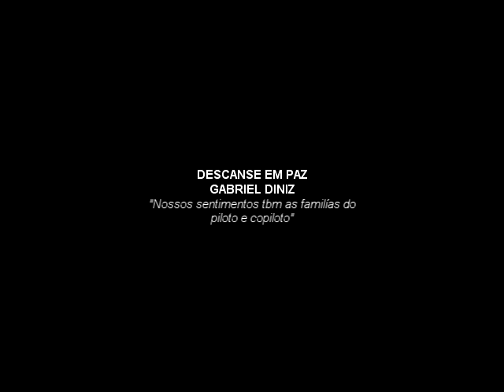GABRIEL DINIZ (HOMENAGEM) ME MUDEI PRO CÉU (versão PARAQUEDAS) DINHO MOURA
______________________________ATENÇÃO________________________________________
OBS:
Caso algum autor da melodia da música (PARAQUEDAS) se sentir prejudicado com minha regravação, eu peço humildemente que entendam que estou apenas fazendo uma simples homenagem...A homenagem não só é para o Gabriel Diniz, como tbm para os pilotos e pra todos aqueles q ja perderam alguém muito querido na sua família. Não fiz o vídeo para tirar vantagem de nada, fiz porque Deus tocou no meu coração de escrever essa letra. Sei que vcs autores e criadores da melodia da música original merecem todo nosso respeito...Mais por favor não esqueçam que é apenas uma homenagem ...Eu tenho outras composições próprias com melodias criadas por mim, mais fiz o vídeo usando essa melodia porque queria que as pessoas ouvissem a música e sentisse como se fosse o Gabriel Diniz cantando...Meu muito obg a todos que gostaram da homenagem, um abraço do Dinho Moura
LETRA
EU QUIS TANTO CHEGAR AMOR
COMEMORAR COM VOCÊS
SEU ANIVERSÁRIO HOJE
QUERIA TE SURPREENDER

NÃO SEI OQUE ACONTECEU
MAIS DEUS ESCOLHEU ASSIM
EU NÃO CONSEGUI CHEGAR
HOJE EU NÃO TE FIZ SORRIR

NÃO CHORE POR FAVOR ENTENDO A SUA DOR
VAI PASSAR E SAIBA QUE EU VOU
OLHAR DO CÉU POR VOCÊS AMOR

PAI OBRIGADO POR TUDO
A MÃE FOI A MELHOR DO MUNDO
VOCÊS MERECIAM MAIS
PENA QUE O MEU TEMPO FOI CURTO DEMAIS

AMIGOS QUE EU FIZ SORRIR
NÃO DEU PRA ME DESPEDIR
MAIS EU TÔ NUM BOM LUGAR
ME MUDEI PRO CÉU COM DEUS FUI MORAR

VOZ E TECLADOS: DINHO MOURA
MIXAGEM, MASTERIZAÇÃO, EDIÇÃO ÁUDIO E VÍDEO: DINHO MOURA
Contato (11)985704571